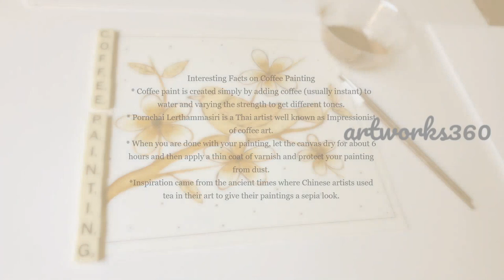coffee art painting for beginners|instant coffee art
This is my first coffee painting on the Bird and the Flowers.

coffeepainting - A Delight for all the coffee lovers feel the aroma of the art and enjoy the flavor of the drawing.

  Please watch and share your comments!!!

Art details:
Medium - Cold pressed water color paper
Coffee Powder
Brush - Round brush 1,3